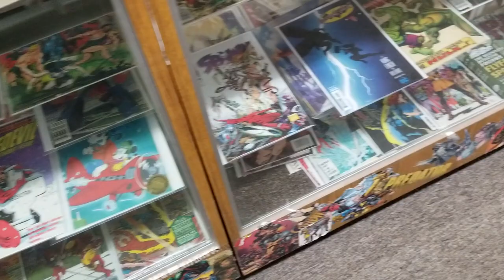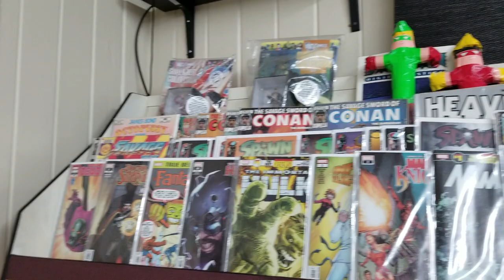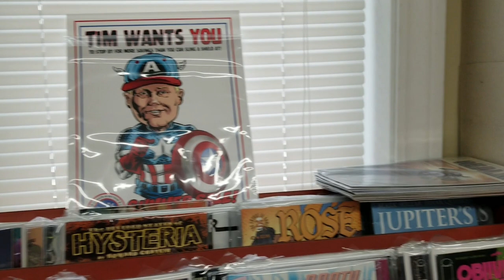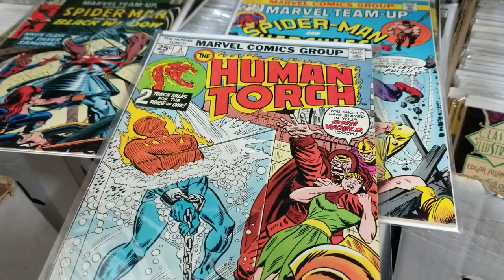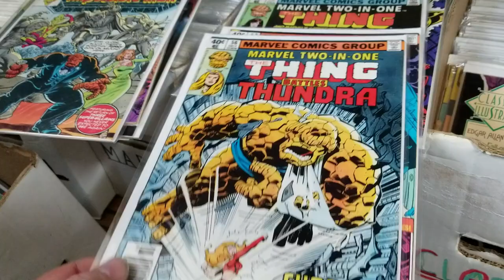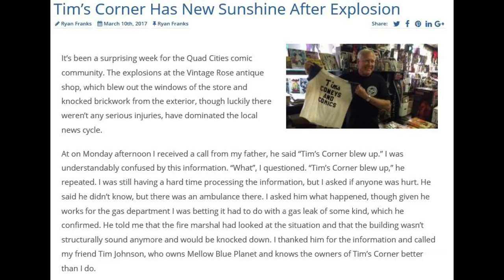Tim's Corner Store Tour 2018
*Please note* Since the recording of this video the owner has retired.

From their online listing

Address: 1303 30th St, Rock Island, IL 61201

Hours:
Wednesday 10AM–5PM
Thursday 10AM–5PM
Friday 10AM–5PM
Saturday 10AM–5PM
Sunday Closed
Monday
(Christmas Eve)
Closed
Tuesday
(Christmas Day)
10AM–5PM